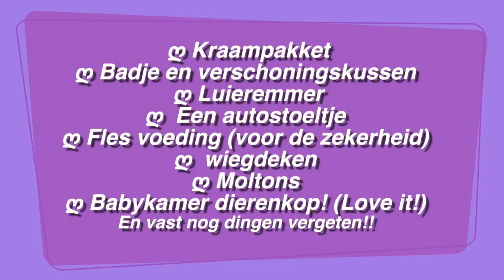Inslaan voor de kraamweek en bekken pijn!| Vlog #262 | Diesna Loomans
Ik kan er niks aan doen echt niet. Hamster gedrag begin nu al. Ik gedraag mij alsof ik straks echt opgesloten zit en nog denk ik dat ik dingen mis.. Jullie nog tips?!

POST:
Social1nfluencers
t.a.v. Diesna Loomans
Passeerdersgracht 18
1016XH Amsterdam